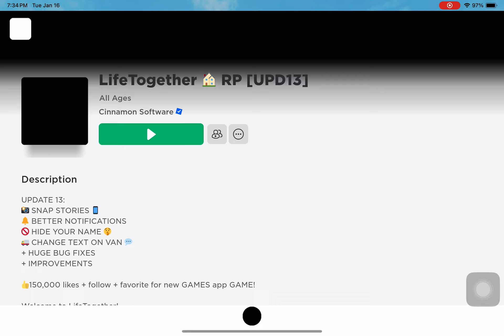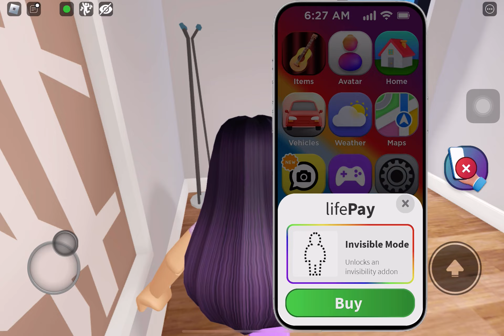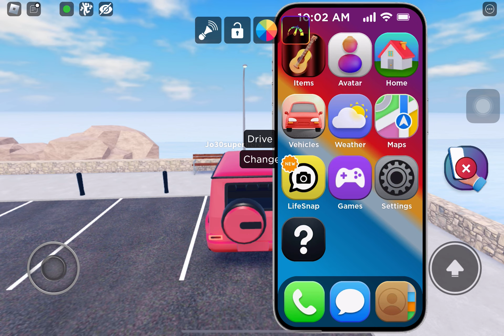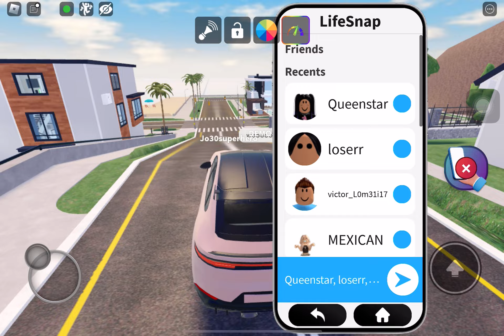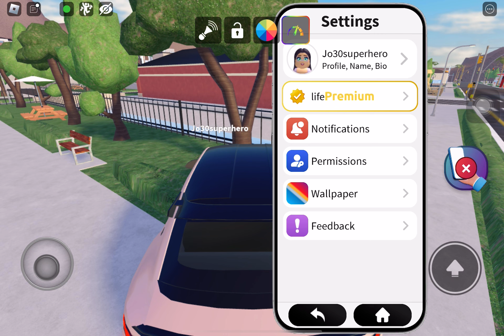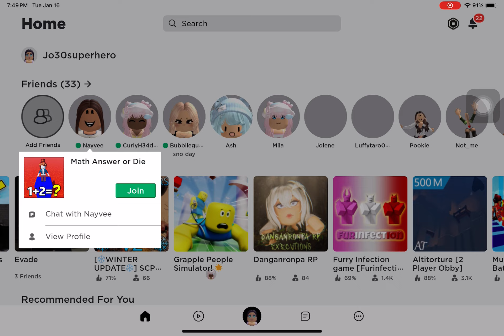Living the LifeTogether RP Dream! My Amazing Day Out!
🎯Support JilanainUSA membership to get access to perks